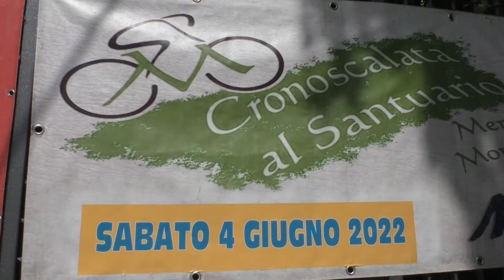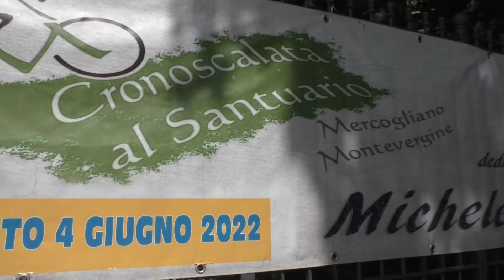Pedalando verso Montevergine nel nome di Michele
100 ciclisti in arrivo da tutto il Centro Sud – dopo due anni di stop torna la Cronoscalata Mercogliano Montevergine dedicata a Michele Porraro. Domani si parte alle 15,30 da Viale San Modestino.